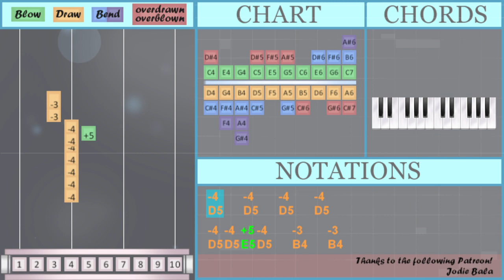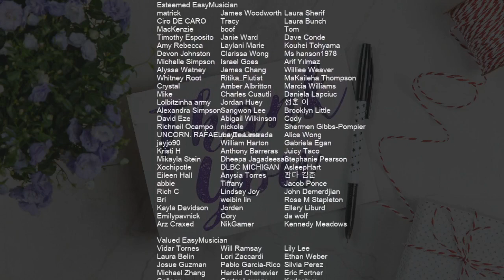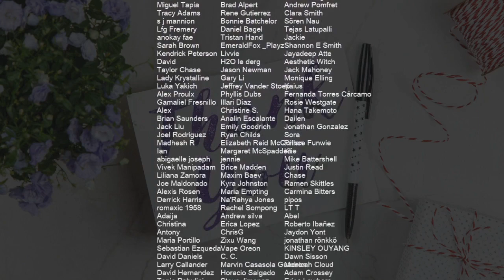SUPER EASY: How to play Chemical by Post Malone on Diatonic Harmonica 10 Holes (Tutorial)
Comment and let us know how the videos have helped you. It keeps us going! :)The easiest way to learn how to play Chemical (SUPER EASY) by Post Malone on the diatonic harmonica 10 holes. It's a diatonic harmonica 10 holes tutorial for Chemical (SUPER EASY) by Post Malone.

EasyHarmonicaLesson teaches you to play the your favorite instrument, through easy and simple animation so that you too can learn how to play Chemical (SUPER EASY) by Post Malone on the diatonic harmonica 10 holes easily. A diatonic harmonica 10 holes tutorial with visual animation graphic.

Numbered notation:
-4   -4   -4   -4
-4 -4 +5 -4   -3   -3
+3 +3
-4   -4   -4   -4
-4 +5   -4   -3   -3
-4 -4
-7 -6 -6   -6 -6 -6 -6
-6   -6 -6   +6   +6
-4 -4
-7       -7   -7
-8   -8       +6
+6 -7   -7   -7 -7
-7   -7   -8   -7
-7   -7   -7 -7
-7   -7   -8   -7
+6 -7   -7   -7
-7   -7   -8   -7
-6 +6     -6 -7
-6 +6
-6 -6 -6 +6 -6   +6
-6 -6 -6 +6 -6   +6 -7
-6 -6 -6 +6 -6   +6
-6 -6 -6 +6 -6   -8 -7
-6 +6     +5 -4
-6 -6 -6 +6 -6   +6
-6 -6 -6 +6 -6   +6 -7

Lettered notation:
D5   D5   D5   D5
D5 D5 E5 D5   B4   B4
G4 G4
D5 E5   D5   B4   B4
D5 D5
B5 A5 A5   A5 A5 A5 A5
A5   A5 A5   G5   G5
D5 D5
G5 B5   B5   B5 B5
G5 B5   B5   B5
A5 G5
A5 A5 A5 G5 A5   G5
A5 A5 A5 G5 A5   G5 B5
A5 A5 A5 G5 A5   D6 B5
G5 G5 D6 D6   B5
G5   A5 A5   G5